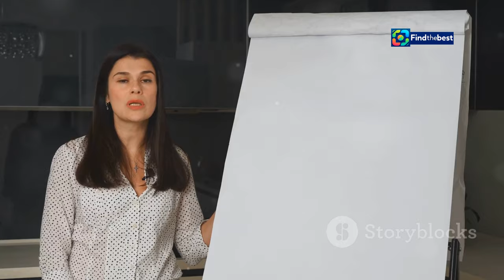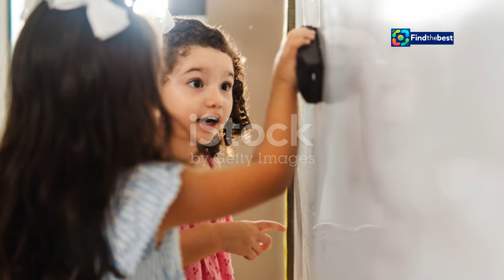The Mysterious Death of Lebanese Beauty Queen Dima Safy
OUTLINE:
00:00:00 The Life of Dima Safi
00:02:36 News of Dima's Passing
00:03:43 Lebanon Reacts to the Loss
00:05:06 Unconfirmed Causes and Speculation
00:07:32 A Society Grapples with Uncertainty

**Category:**
News & Politics

**Description (Arabic):**
💔✨ خبر صادم! وفاة ملكة جمال لبنان الاغتراب السابقة، ديما صافي، عن عمر يناهز 30 عامًا بعد إصابتها بأزمة قلبية. الغموض يحيط بظروف وفاتها، حيث تضاربت المعلومات حول توقيت الحادثة. 🤔

📅 آخر منشور لها كان منذ عام تقريبًا، مما أثار تساؤلات بين محبيها حول صحتها. البعض يعتقد أن مشاكل قلبية هي السبب، بينما يشير آخرون إلى أن اللقاح قد يكون له دور في وفاتها المفاجئة. 😢💉

🌟 في هذا الفيديو، نستعرض تفاصيل حياتها، إنجازاتها، وآخر أخبارها. 🔍

**Description (English):**
💔✨ Shocking news! Former Miss Lebanon Diaspora, Dima Safy, has passed away at the age of 30 after suffering a heart attack. The circumstances surrounding her death remain mysterious, as reports about the timing of the incident vary. 🤔

📅 Her last post was nearly a year ago, raising questions among her fans about her health. Some believe heart problems may be the cause, while others suggest the vaccine could have played a role in her sudden death. 😢💉

🌟 In this video, we explore details of her life, achievements, and the latest news. 🔍